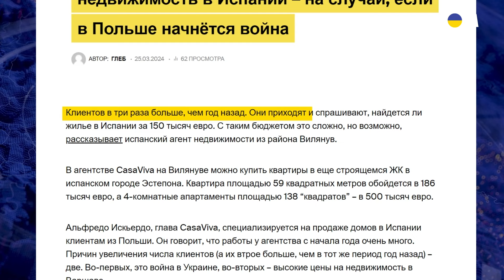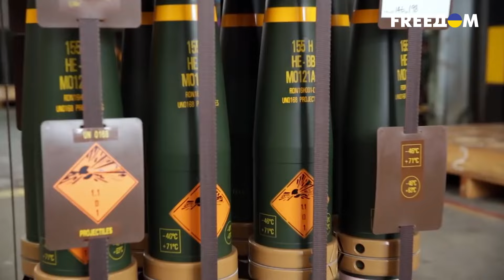🤔 Польша БОИТСЯ войны с РФ?! Поляки БЕГУТ в Испанию! Почему они хотят эмигрировать туда?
Поляки готовятся к войне. Цивильные граждане начали покупать недвижимость в других странах Евросоюза на случай путинского вторжения. Например, поляки облюбовали себе Испанию, где спрос на покупку жилья среди поляков вырос в три раза по сравнению с предыдущим годом. Стоит ли полякам настолько боятся войны с Россией и почему они как убежище выбирают для себя Испанию?